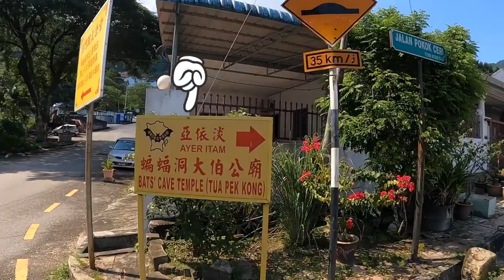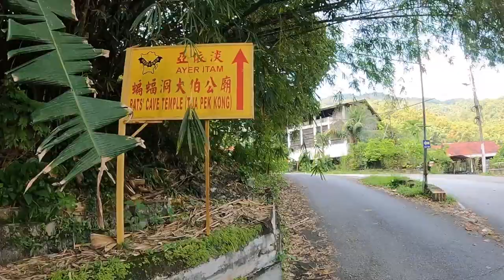The Easiest Hiking Trail for Penang Hill - Bats’ Cave Temple Route Part 1| Difficulty:⭐️⭐️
Want to challenge Penang hill but feel it is too tough?
Why don’t try the easiest hiking trail for Penang hill via bats’ cave temple?
It took around 30 to 45 mins to reach mid station. You can go down by train if you unable to continue to peak of Penang hill.

Hiking Trail for Penang Hill (route 2) | Difficulty: ⭐️⭐️⭐️